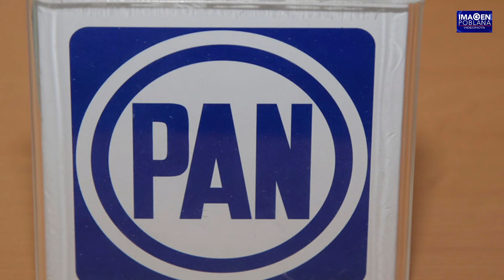La diputada que está dinamitando los puentes panistas